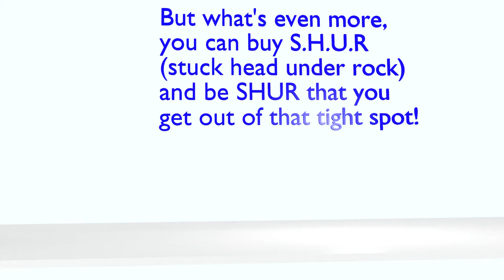Commercial S.I.R. & S.H.U.R.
Created by Andrew Yonan.